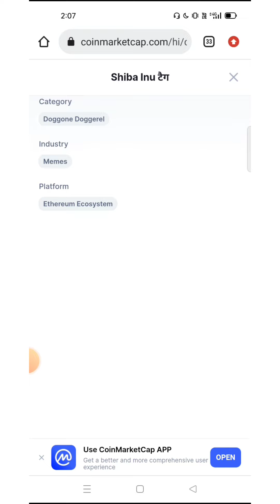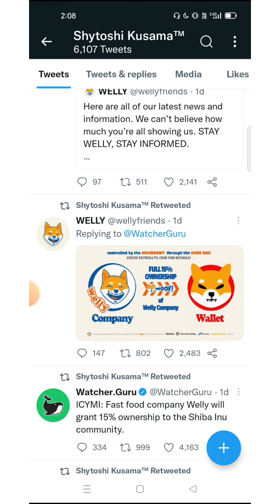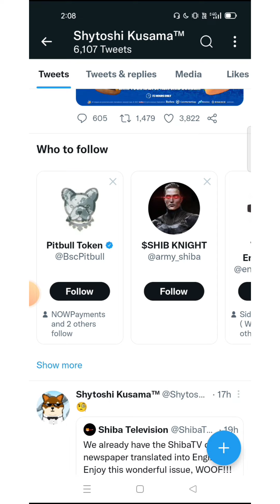🔴Shiba inu मोज कर देगा ! Shib News| Shiba Crypto Update | Cryptocurrency | Wazirx News